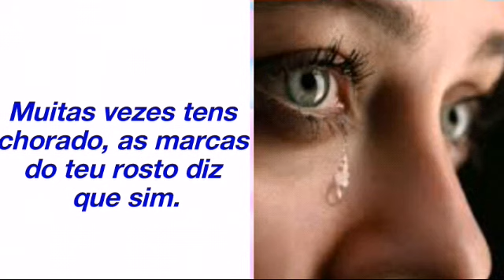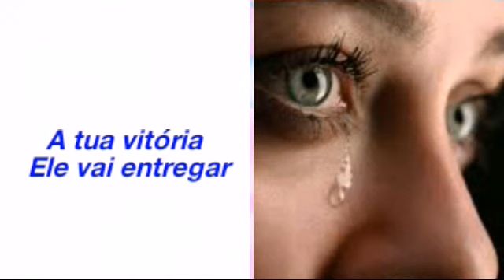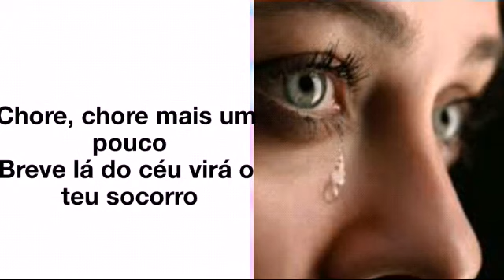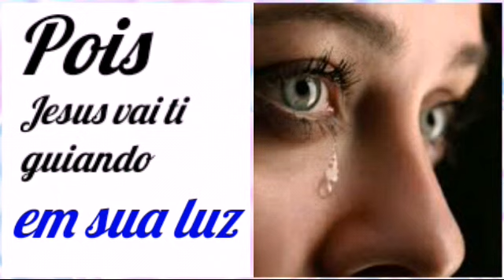Chore Mais Um Pouco - Giselli Cristina (Play Back & Legendado)